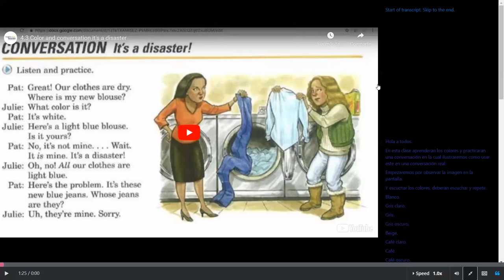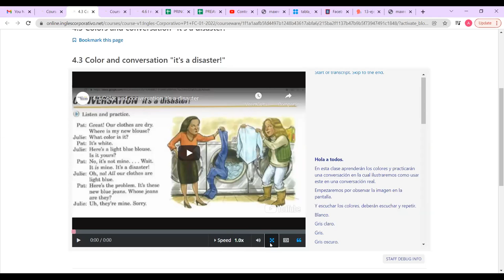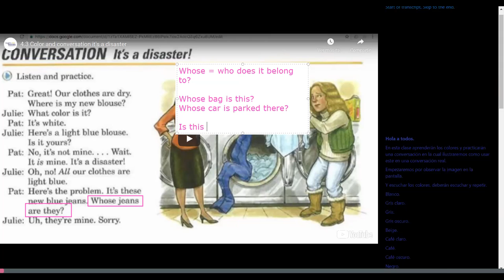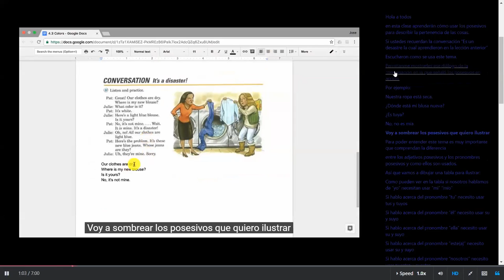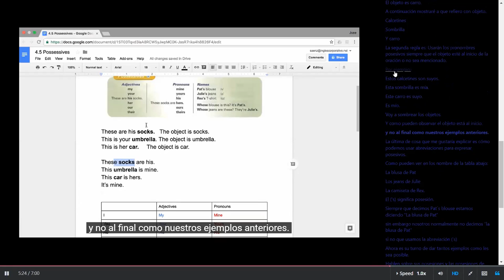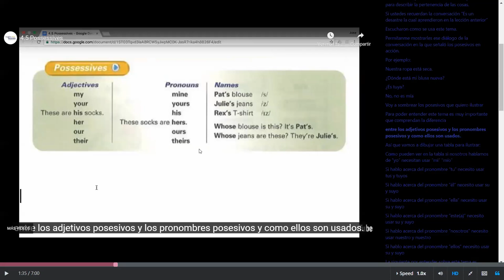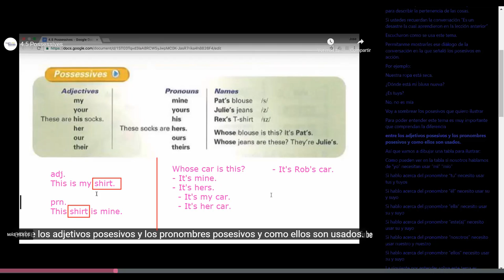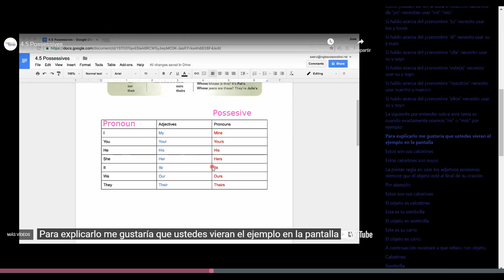Ingles Corporativo - Class #10 Part 1 - Possessives + Weather